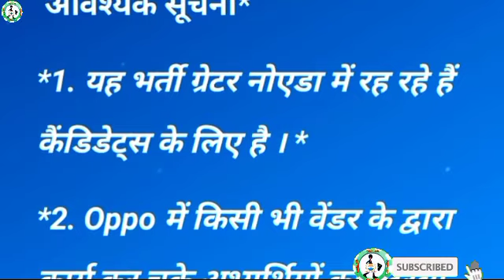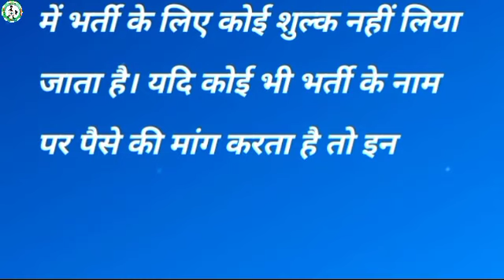भर्ती है Oppoकंपनी में|job in Haier Company|latest job noida|‎@AwarenessMissionNoida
भर्ती है Oppoकंपनी में|job in Haier Company|latest job noida|‎@Awareness Mission  @Online Job

 kiword_placement cell india|noida  vacancy today|job in noida|job in noida today|iti campus placement